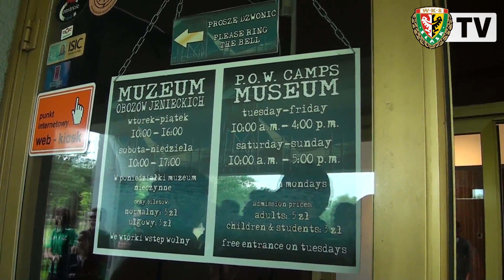"Wielka ucieczka" Śląska | Żagań (9 lipca)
Na zakończenie obozu przygotowawczego Śląska Wrocław w Żaganiu zawodnicy WKS-u odwiedzili Muzeum Obozów Jenieckich. Piłkarze Śląska poznali w ten sposób historię, która stała się kanwą do powstania filmu "Wielka ucieczka".